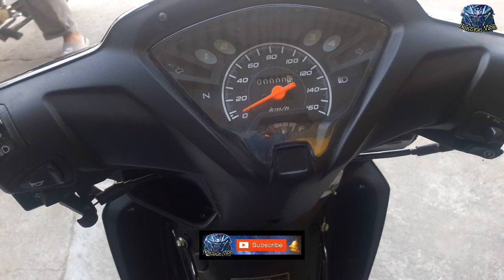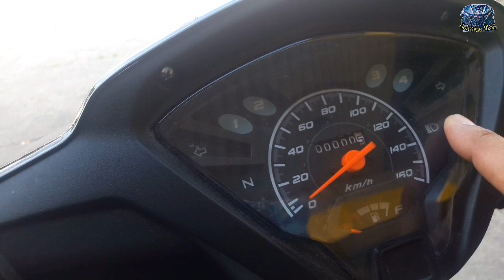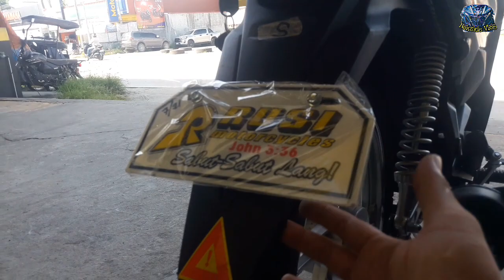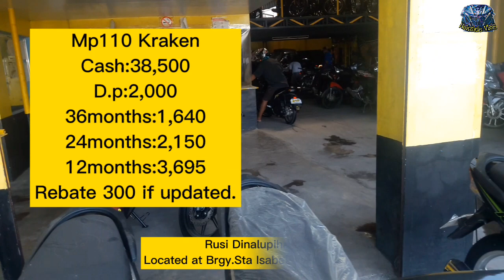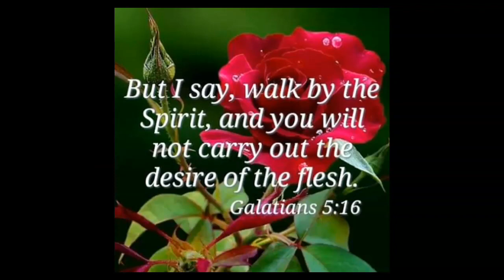Rusi Kraken 125 2021 Review/Cash and Installment.Try nyo to?!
Rusi Kraken 125/110cc  2021 is available at Rusi dinalupihan branch..So punta na at mag avail na sa malapit na Rusi branch sa inyong lugar.Godbless.

Rusi kraken 125 2021
Cash:41,500
D.p:2,000
36months:1,820
24months:2,400
12months:4,150
Rebate 300 if updated.

Rusi Kraken 110
Cash:38,500
D.p:2,000
36months:1,640
24months:2,150
12months:3,695

Specs:
stylish design
125cc/110cc
4stroke
euro3
carburator
aircooled
4speed transmission
kick and electric starter
semi automatic
halogen bulb lights
analog panel
disk brake front/drum brake rear
mag wheels
tubetype tires
anti theft ignition
fuel capacity 3.8liters